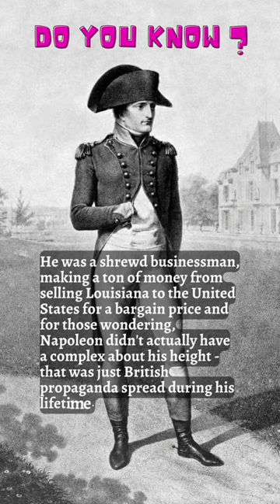"Napoleon Bonaparte: The Great Conqueror with a Hat-tastic Twist!"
"Join us on a journey through time as we uncover fascinating facts about history that you may not have known before! From ancient civilizations to modern-day events, this video is packed with surprising and intriguing information that will leave you wanting to learn more”.
Strategic mastermind, audacious leader, historical legend, Napoleon's obsession, stylish flair, conquering the world, fascinating history, humorous anecdotes, infamous bicorne hat, plumed hat, iconic fashion, tall tales, indelible mark, historical twist, charismatic conqueror, hilarious history.